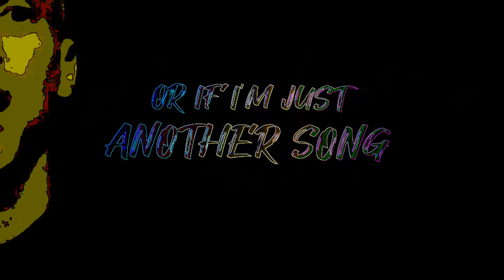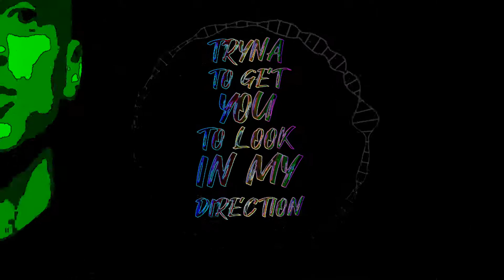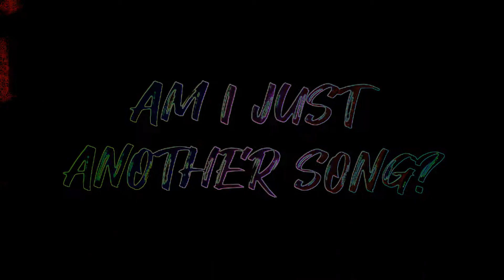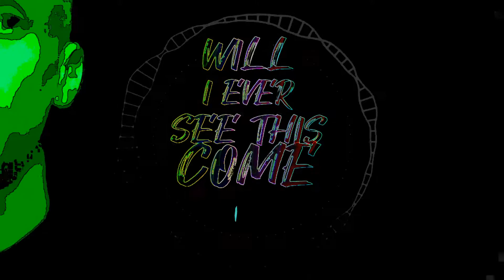ROULADE - Another Song - (Lyrics Video)